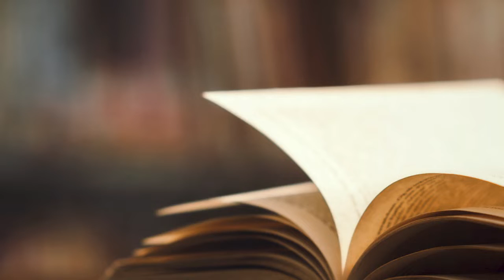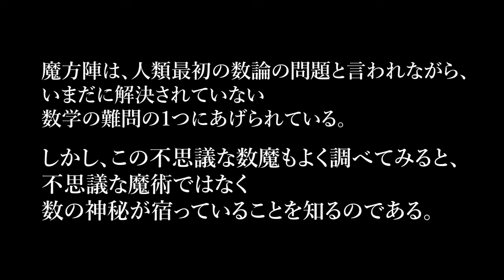魔方陣（まほうじん）の世界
内容紹介
歴史から数学理論まで幅広い題材を収めた魔方陣の入門書、充実の新版化。より丁寧な解説を目指したほか、魔方陣の実例も数百追加。

目次
第1章 魔方陣

§1 方陣の歴史
§2 方陣用語，記号
§3 1行（列）の数の和
§4 方陣の個数の数え方
§5 対称魔方陣
§6 完全魔方陣
§7 魔方陣の連結線模様
§8 魔方陣の変換
コラム1 河図・洛書

第2章 魔方陣の作り方

§9 2つの補助方陣
§10 奇数方陣の作り方
§11 全偶数方陣の作り方
§12 半偶数方陣の作り方
コラム2 「算法統宗」と「算法闕疑抄」の魔方陣

第3章 1次・2次・3次の魔方陣

§13 1次方陣
§14 2次方陣
§15 3次方陣
コラム3 建築物の装飾に使われた4次の魔方陣

第4章 4次の魔方陣

§16 4次の魔方陣
§17 4次の魔方陣を作る
§18 4次方陣の性質
§19 4次方陣の型
§20 4次方陣の交換様式
§21 4次方陣の各型間の関係
§22 4次方陣の存在(880個)
§23 4次の完全方陣（48個）
§24 4次完全方陣の解法
§25 4次の対称魔方陣（48個）
§26 4次の補助方陣
コラム4 17の連結線模様（連結型）による分類

第5章 5次の魔方陣

§27 5次の魔方陣
§28 5次方陣の型
§29 5次方陣の交換様式と各型間の関係
§30 5次方陣の存在（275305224個）
§31 5次の完全方陣(3600個)
§32 5次の対称方陣(48544個)
§33 5次の補助方陣
コラム5 5次の魔方陣の全作への取組み

第6章 6次の魔方陣への道

§34 6次方陣の存在
§35 6次の魔方陣を作る
§36 6次の対称魔方陣は存在しない
§37 6次の完全魔方陣は存在しない
§38 6次の補助方陣
§39 6次方陣の型と各型間の関係
§40 6次方陣の総数問題
コラム6 ラテン方陣と士官36人の問題

第7章 完全方陣の作り方

§41 奇数完全方陣(1)
§42 奇数完全方陣(2)
§43 全偶数完全方陣
§44 半偶数完全方陣は存在しない
コラム7 トーラス上の魔方陣

第8章 いろいろな魔方陣

§45 同心魔方陣
§46 合成魔方陣
§47 対称魔方陣
§48 フランクリンの魔方陣
§49 盆出 芸・境 新の完全魔方陣
§50 阿部楽方の「高順方陣」
§51 等差数列を含む魔方陣
§52 1の位の数字を集めた魔方陣
§53 小方陣を含んでいる魔方陣
§54 奇数・偶数分離魔方陣
§55 2重魔方陣
§56 素数魔方陣
§57 連続合成数魔方陣
§58 サイの目魔方陣
§59 魔円陣
§60 図形陣のいろいろ
コラム8 虫食い魔方陣パズル

第9章 大きな魔方陣

§61 7次の魔方陣
§62 8次の魔方陣
§63 9次の魔方陣
§64 10次の魔方陣
§65 11,12次の魔方陣
§66 13,14次の魔方陣
§67 15,16次の魔方陣
§68 17,18次の魔方陣
§69 19,20次の魔方陣
§70 25次の魔方陣
コラム9 プランクの20次完全魔方陣

第10章 魔方陣の解法の一理論

§71 合同式と完全剰余系
§72 奇数方陣のある解法
§73 全偶数方陣のある解法
§74 半偶数方陣のある解法
コラム10 5次の完全魔方陣を作る

第11章 立体魔方陣とその解法

§75 立体魔方陣
§76 4次の立体魔方陣
§77 立体補助方陣と解法の概要
§78 奇数立体魔方陣のある解法
§79 偶数立体魔方陣のある解法
§80 立体完全魔方陣のある解法
コラム11 平面汎対角線型の7次立体魔方陣

付録　パソコン・プログラムと問題の解答

参考文献
あとがき
索引